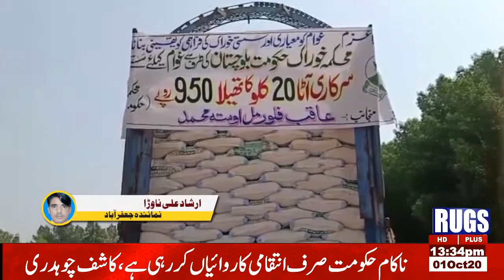updatenews 1:30pm 1oct2020 rugsnews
rugsnews updatenews 1:30pm 1oct2020